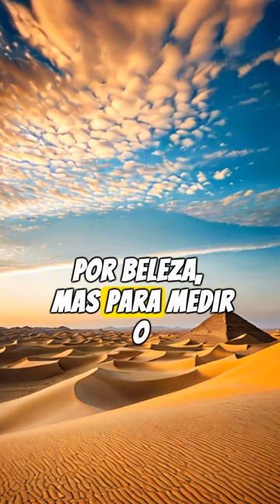Desvendando a História do Relógio de Sol: Uma Jornada Fascinante Através do Tempo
Mergulhe na incrível história do relógio de sol! Descubra como os antigos egípcios, com sua genialidade, desvendaram os segredos do tempo usando a sombra do sol. Explore a fascinante jornada do relógio de sol desde suas origens até os dias de hoje, com detalhes sobre sua evolução, diferentes tipos e curiosidades que vão te deixar boquiaberto.